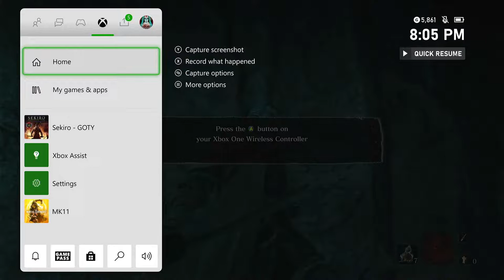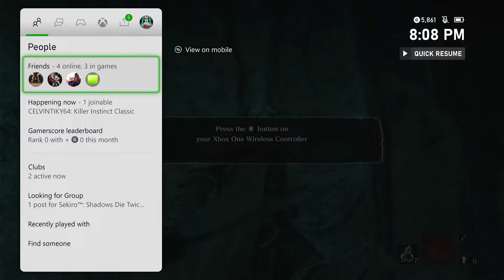Sekiro- I finally! beat Lady butterfly 🦋 damn watch at end.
Sekiro Shadows Die Twice beating to bosses Lady butterfly and Long arm centipede let's keep it pushing